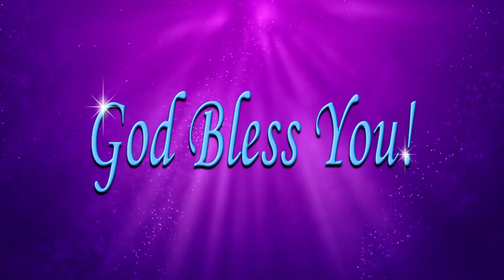Sis Sajeeva Kumari Garu 24 10 2024